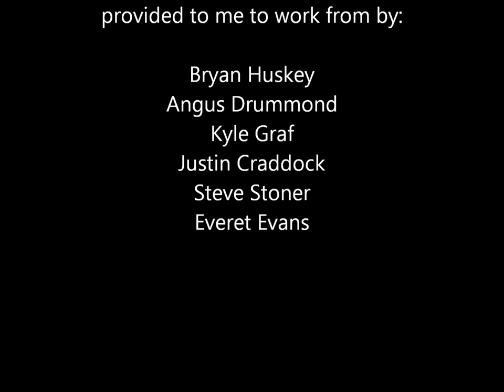Artwork from Travis J. Sylvester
All images are done with Prismacolor pencils, some were "digitally enhanced" after I was done drawing them.